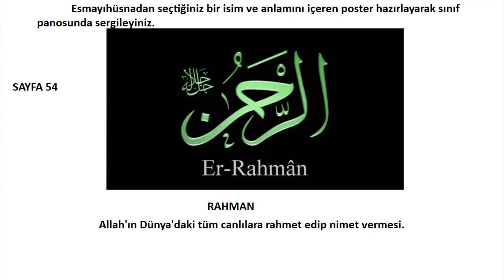9. Sınıf Din Kültürü Kitabı Cevapları Sayfa 54 Meb Yayınları 2024-2025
Esmayıhüsnadan seçtiğiniz bir isim ve anlamını içeren poster hazırlayarak sınıf panosunda sergileyiniz

9. Sınıf Din Kültürü Kitabı Cevapları Sayfa 54 Meb 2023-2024,
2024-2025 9. Sınıf Din Kültürü Sayfa 5 4Cevapları,
9. Sınıf Din Kültürü Kitabı Cevapları meb,
meb 9. Sınıf Din Kültürü Kitabı Cevapları,
9. Sınıf Din Kültürü 2. Ünite Cevapları,
Din 9. Sınıf Ders Kitabı Cevapları meb,
9. Sınıf Din Kültürü Kitabı Cevapları Meb Yayınları,
9. Sınıf Din Kültürü Kitabı Cevapları 2024,
9. Sınıf Din Kültürü Kitabı Cevapları Yeni Müfredat,